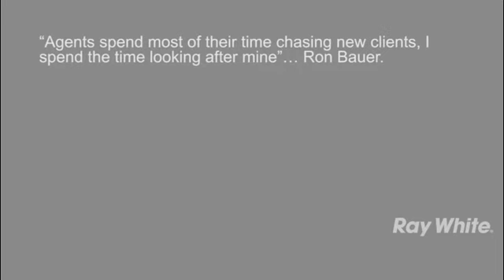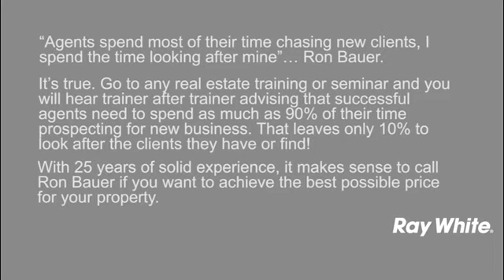REAL ESTATE REPORT-MARKET REPORT - MAKING SENSE - RON BAUER - DIRECTOR/PRINCIPAL - APRIL 2015